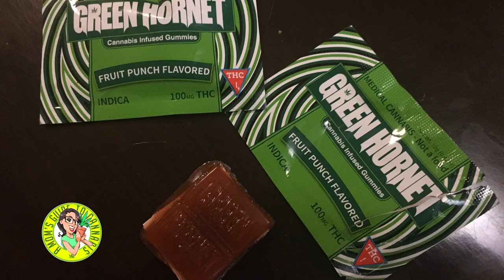Spring Break Quick Hit! A Mom's Guide to Cannabis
Spring has sprung! Nature is busy getting its groove on, and some of you are ready to party too! We want to make sure you stay at your maximum partying potential all week, so here’s a few quick reminders about using cannabis that make sure your Spring Break is a blast.

#1 always wait 15 minutes between hits. Weed today is REALLY strong but takes a few minutes to kick in.

#2 Don’t buy weed off the streets. It could be laced, and that’s just no damn fun.

#3 DO NOT MIX WEED and BOOZE- you’ll get the spins and it’ll make you barf.

#4. Be careful with edibles. Remember that a starting dose is 5-10mg. Most of the edibles you see are crazy strong- like 100 or even up to 1000 mg of THC in one cookie! You do not need that much. It will make you barf.

#5. Remember that edibles can take up to 2 hours to kick in. Be patient!!! Getting impatient and eating more after only 1 hour is a rookie mistake.  You’ll end up getting too high and, you guessed it, it will make you barf.

So take it easy, and you’ll be able to keep partying all week! Stay safe and have FUN! This is a Mom’s Guide To Cannabis Quick Hit.

Logo by
Studio Capsule

Photo Attributions:

Pink Blossom
Photo by Perica Lesar on Unsplash

Red poppy flowers
Photo by Katarzyna Pe on UnsplashPhoto

Wide shot of beach
Photo by Amanda Dalbjörn on Unsplash

Club
Photo by Alexander Popov on Unsplash

Beach and Beer
Photo by Adi Rahman on Unsplash

Woman smoking sitting on grass
Photo by Seth Doyle on Unsplash

Muddy guy
Photo by Alex Zamora on Unsplash

Girl smoking
Photo by Ramille Soares on Unsplash

Tat Guy
Photo by Moses Vega on Unsplash

Rolling Paper
Photo by Thought Catalog on Unsplash

Wasted dudes
Photo by frankie cordoba on Unsplash

Hangover
Photo by thom masat on Unsplash

Cookies
Photo by Brigitte Thom on Unsplash

Twisted girl
Photo by Alex Iby on Unsplash

Red Hat Hang
Photo by Lexscope on Unsplash

Girls on Turtle
Photo by Maddie Collet on Unsplash

People in waterfall
Photo by Malcolm Lightbody on Unsplash

Drunk dancing
Photo by Frank Lloyd de la Cruz on Unsplash

Woman fading effect
Photo by Thư Anh on Unsplash

Woman hands on face
Photo by Ian Dooley on Unsplash

People in swimming pool
Photo by Cassie Gallegos on Unsplash

Woman in white shirt
Photo by Erik Odiin on Unsplash

Man surfing on beach
Photo by Aishath Naj on Unsplash

Shot from behind
Photo by Mike Carroll on Unsplash

People on sled
Photo by Ethan Hu on Unsplash

Girls toasting
Photo by Kal Visuals on Unsplash

Two men playing on the seashore
Photo by Kylie Lugo on Unsplash

Women at Sunset
Photo by Marion Michele on Unsplash

Girl dancing
Photo by Ryan Everton on Unsplash

Girls walking in snow
Photo by Alain Wong on Unsplash

Shallow focus people holding cupcakes
Photo by Vitaly Sacred on Unsplash

All other Photos and Video shot and owned by Jason Lee and Amanda Winn Lee-Gaijin Productions